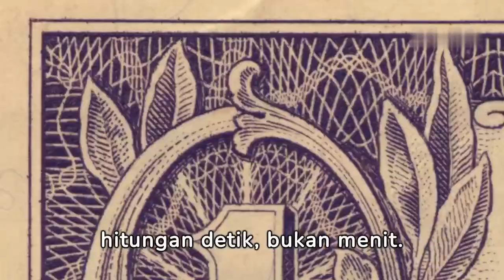5g technology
Hidroenergi (Hydropower):

Deskripsi: Menggunakan energi air yang bergerak, seperti sungai atau air terjun, untuk menghasilkan listrik.
Cara Kerja: Turbin air mengubah energi kinetik air menjadi energi mekanis yang digunakan untuk menggerakkan generator listrik.
Keunggulan: Bersumber dari air yang dapat diperbarui, dapat memberikan daya yang konsisten.
Biomassa dan Biogas:

Deskripsi: Menggunakan bahan organik seperti limbah tanaman, kayu, atau limbah organik lainnya untuk menghasilkan energi.
Cara Kerja: Proses pembakaran atau fermentasi bahan organik untuk menghasilkan panas atau gas metana.
Keunggulan: Mengurangi limbah organik, dapat dihasilkan secara lokal.
Osean Energi (Ocean Energy):

Deskripsi: Memanfaatkan energi yang terkandung dalam ombak, arus laut, atau perbedaan suhu air untuk menghasilkan energi.
Cara Kerja: Menggunakan teknologi seperti turbin arus laut atau pembangkit listrik terapung.
Keunggulan: Potensi besar di wilayah-wilayah pantai.
Teknologi energi terbarukan memainkan peran penting dalam upaya global untuk mengurangi emisi gas rumah kaca dan mencapai keberlanjutan energi. Pengembangan dan penerapan teknologi ini terus berkembang untuk meningkatkan efisiensi dan mengurangi ketergantungan pada sumber energi non-terbarukan.